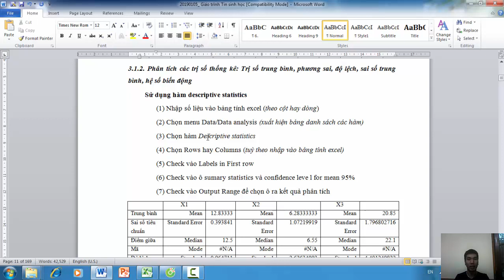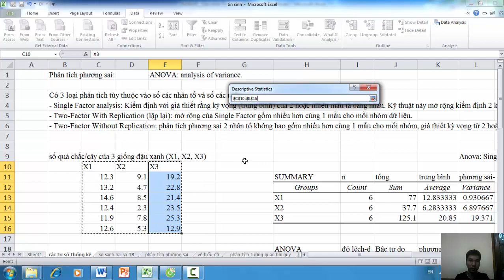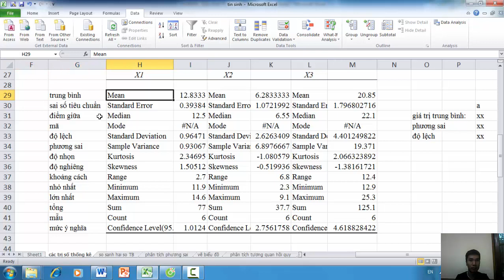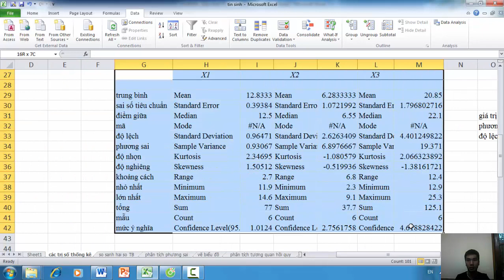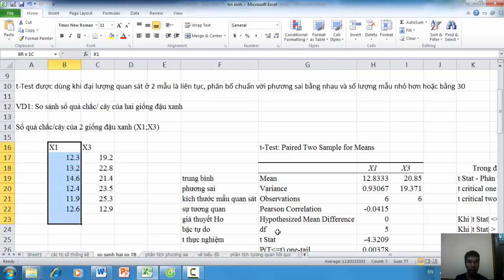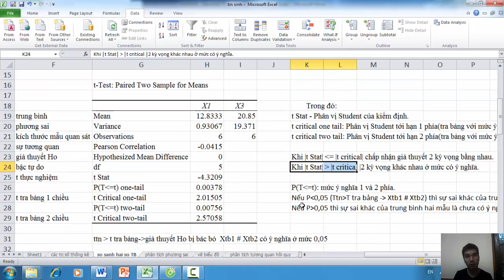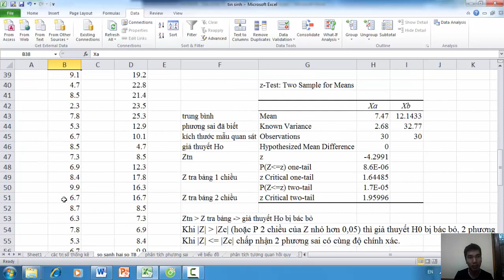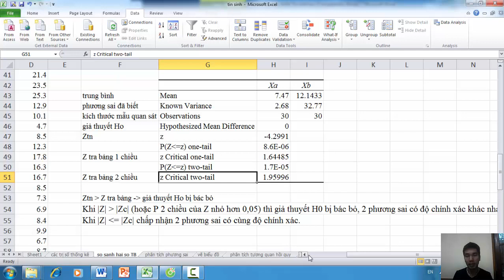Tính Trị số thống kê (Descriptive statistics) và so sánh hai số trung bình (t-Test, z-Test) = excel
Video mô tả cách gọi các trị số thống kê sinh học như: trị số trung bình, phương sai, độ lệch… bằng hàm mô tả thống kê (Descriptive statistics). Và các bài toán so sánh hai số trung bình bằng các hàm  t-Test Two Sample For Means và  z-Test Two Sample For Means. ý nghĩa của các hàm t- Test và z- Test trong nghiên cứu sinh học.